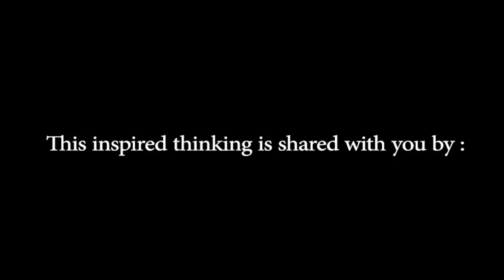The hope | Husham Al Thahbi | TEDxBaghdad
Hisham discussed how, through a life of struggle and adversity, the street children defied all odds and became the incredible people that they are today.

Winner of the title "best humanitarian character" presented by The Iraqi Ministry of Culture and the Iraqi Center, has a bachelor degree in psychology from Al- Mustansriya, and he holds a certificate of special education from USA.

Husham’s experience is a result  of hard work, Unique attitude and extraordinary contributions. He is the manager of Iraqi house and Head of an Association which care for those who lost all family care.

He made numerous research and studies handling different topics such as Street children and a he wrote a number of articles dealing with women and children.

His book “They made ​​me a  better human” is not just a Biography for rewarded achievement but a burning candle which light up the darkness and a rare case in the psychological Research and Humanitarian work.